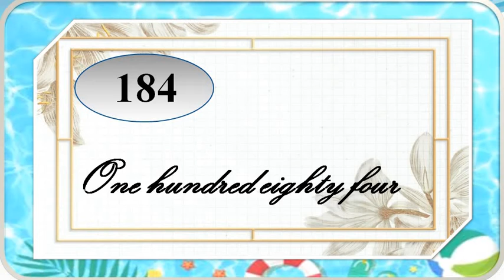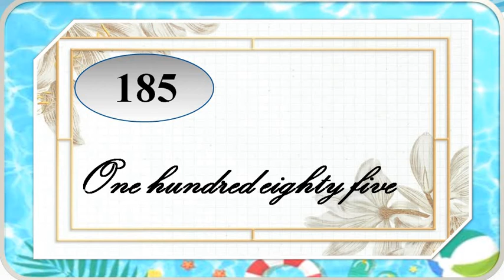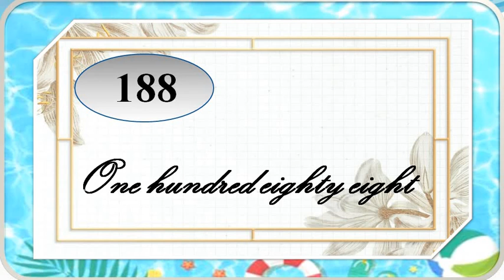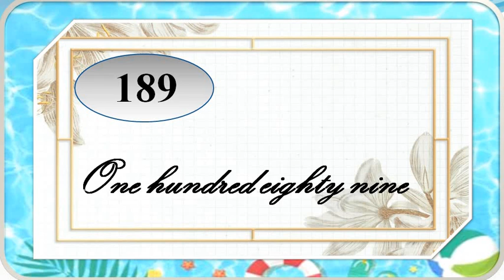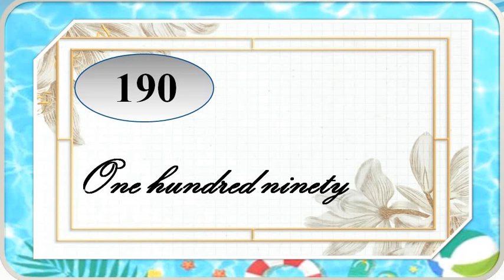Gujarati Medium - STD - 3 - ENGLISH - Number Forming 181 to 190